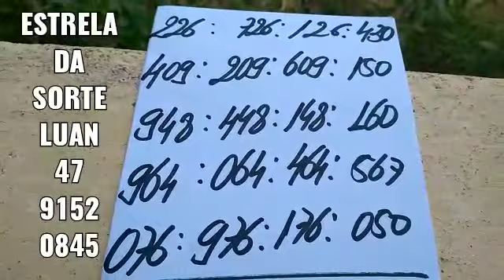PALPITES PARA A PTV PTN E CORUJA DO DIA 26/11/2021